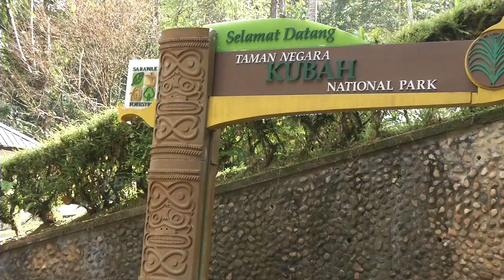The 4th International Bornean Frog Race 2015